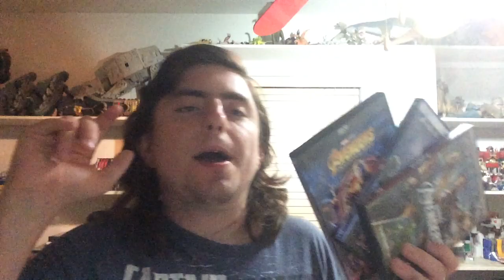Everything Great About Avengers: Endgame Movie Review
Andy Hahn tell you everything that he thinks that is great about Avengers: Endgame